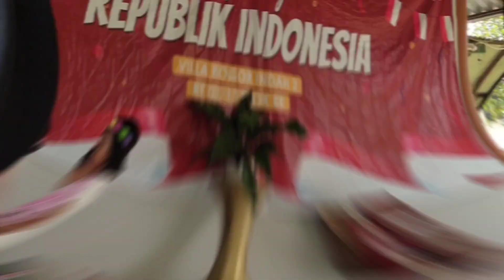Dance Barbie Girl Anak-Anak PAUD Lucu Cute Puncak Acara 17 Agustus Hari Kemerdekaan RI ke 78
Assalamualaikum,
Welcome back to Diary Fira&Fisa Youtube Channel
Apa kabarnya? Semoga selalu sehat ya. Aamiin

Puncak acara 17 Agustus pastinya meriah dan seru. Kali ini Dede Fisa dan teman-temannya akan menari ni guys di acara puncak 17an.

Mereka akan menari ala barbie girls yang cantik, cute, dan lucu.